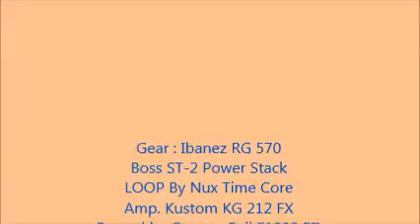Clip Test Boss ST 2 Power Stack By mee24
I'm Rookie for playing guitar and I'm try for this